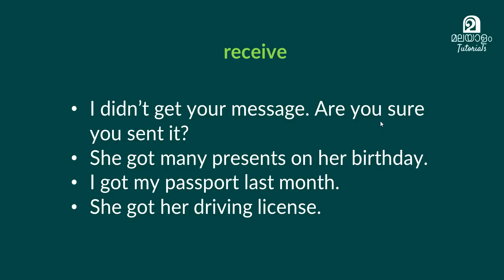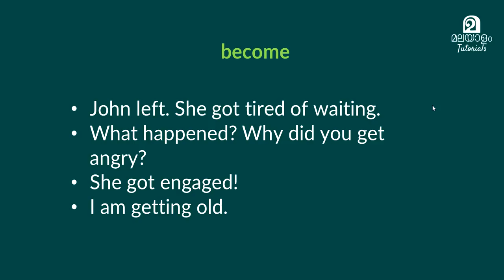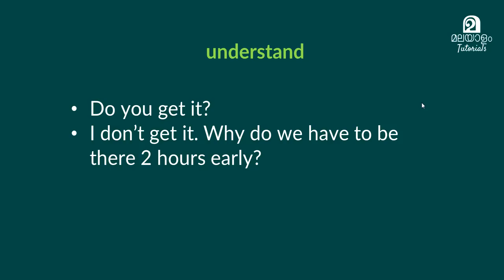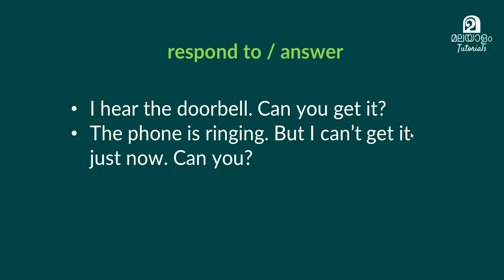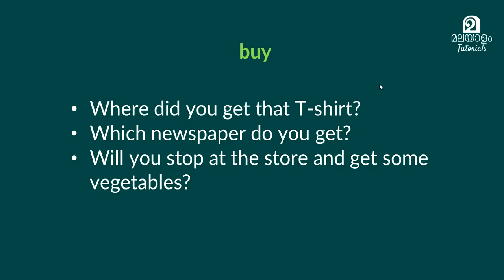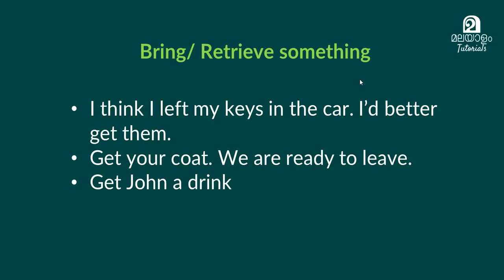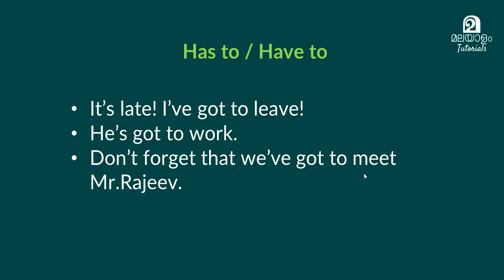English Malayalam - Meanings of GET